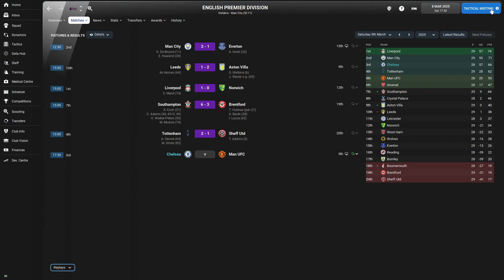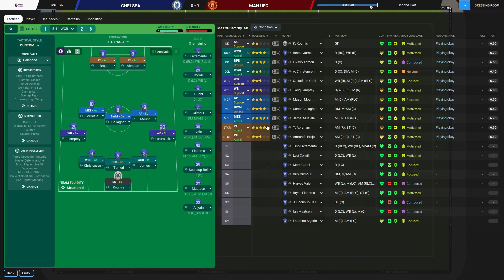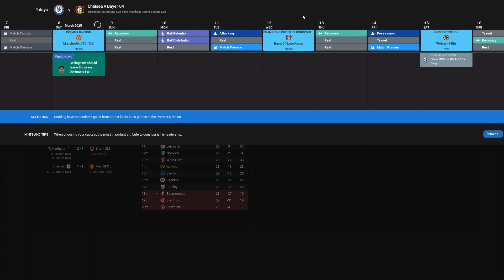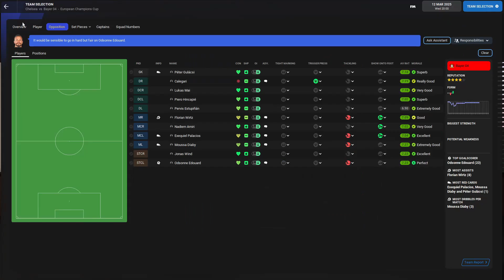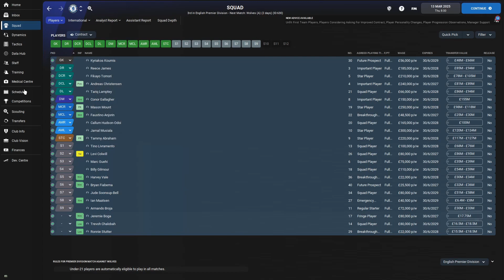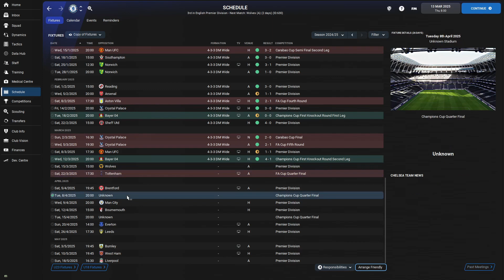FM 22 Chelsea Youth Academy Challenge | Episode 43: All to Play for in the Champions League!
In this episode we look to take the advantage and continue on in the Champions League!

As we enter our 4th season, all non-home grown players have left the club, and all that remain is an entire squad of players produced at La Cobham and trained at club!